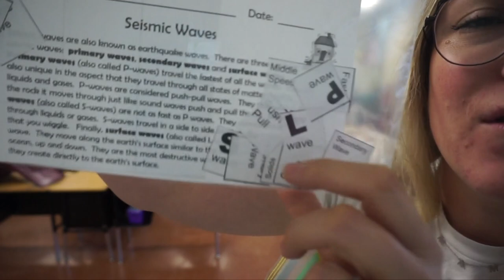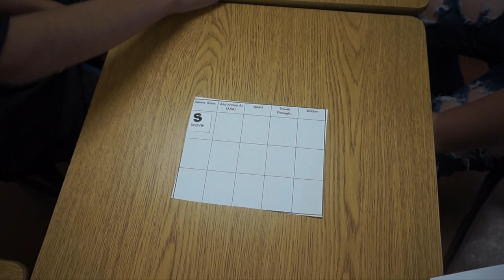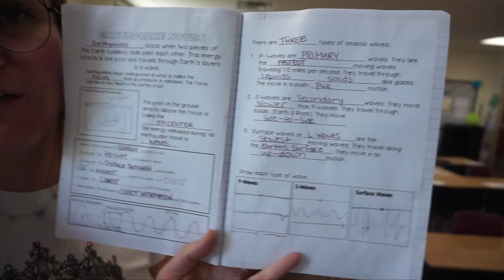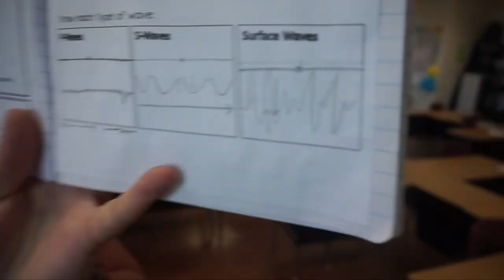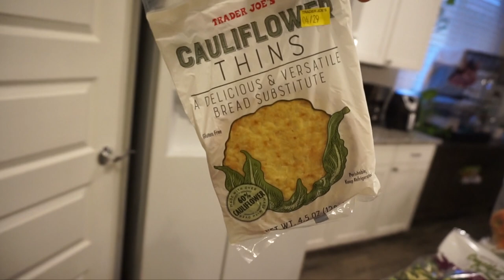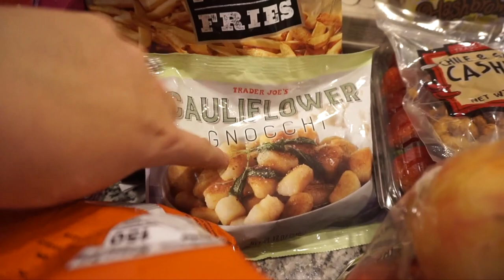A DAY IN THE LIFE OF A 4TH GRADE SCIENCE TEACHER | SEISMIC WAVES & BRIGHT LINE EATING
MARIA'S INSTAGRAM →@electric.ela

EDITING LINKS:
-Channel Art by: Pic Monkey
-Channel Banner & Cartoon: Natalie Cross
-Fonts by: AG Fonts & PB Fonts (Teacher Pay Teachers)